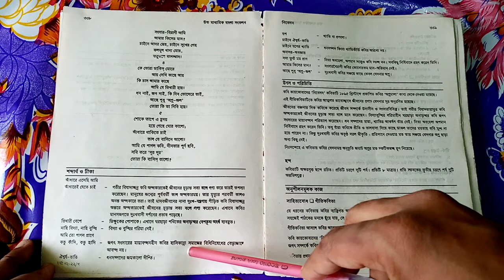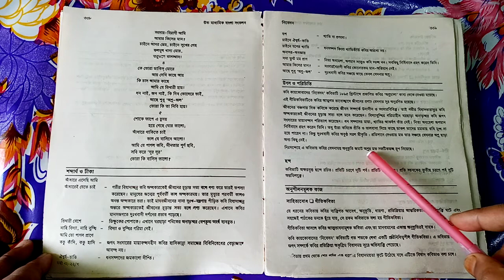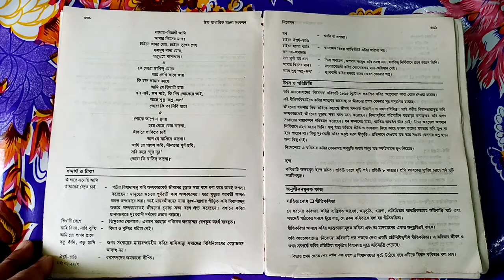নিবেদন-কবিতা (কায়কোবাদ) Nebeadon kobita (Kaykoism).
নিবেদন-কবিতা (কায়কোবাদ) Nebeadon kobita (Kaykoism). Ashar alo21 ইউটিউব চ্যানেলের পক্ষ থেকে আপনাদের অনেক  ধন্যবাদ। আমি এই চ্যানেলে বিভিন্ন শিক্ষা মূলক ভিডিও আপলোড করে থাকি। এই চ্যানেলের ভিডিওগুলি আপনাদের অনেক উপকারে আসবে। এই ভিডিওটি নেবেদন কোবিতা লেখক কিকোবাদ ব্যাখ্যা করেছেন মানুষের সম্পত্তি,অর্থনীতি,জোচ তার জীবনের জন্য গুরুত্বপূর্ণ নয় এবং তিনি এই বিষয় যাপন করেন।সুতরাং সবাই ভিডিওটি দেখুন আপনি মানবজীবন সম্পর্কে শিখতে পারবেন। দোয়া করি আল্লাহ যেন সবার মঙ্গল করেন।

আপনার অনুগত
দয়াল কৃষ্ণ সেন

ashar alo21
dayal krishna sen